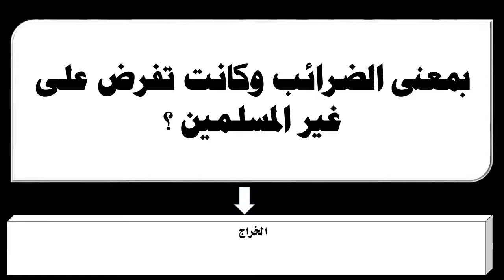بمعنى الضرائب وكانت تفرض على غير المسلمين ؟